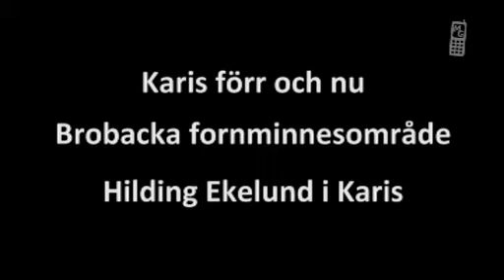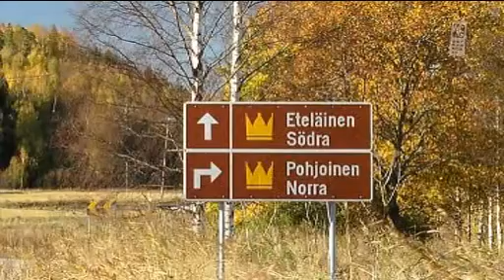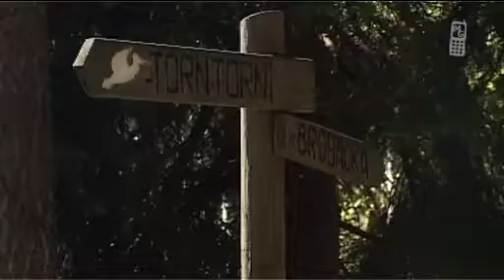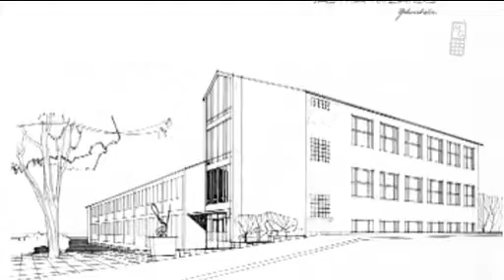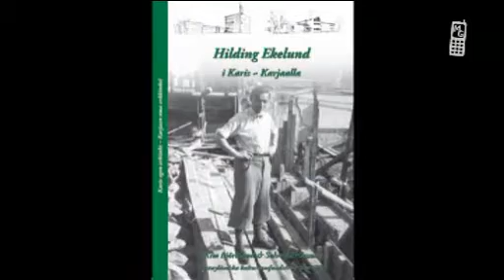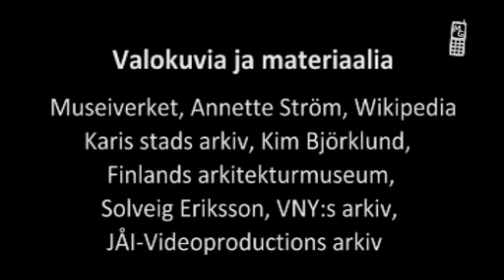Karjaa mobiguide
Karjaa mobiguide, kännykkäopastus, Karjaa ennen ja nyt, Brobackan muinais-
muistoalue, Hilding Ekelund Karjaalla